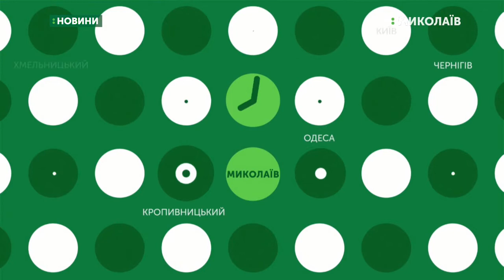20.06.2019. Новини. 08:30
Новини
Інформаційна картина дня (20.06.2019) поглядом кореспондентів телеканалу UA: Миколаїв (випуск новин — 08:30):
- Автомобіль на пішохідному переході зачепив  дівчинку;
- У Миколаєві розпочався Всеукраїнський шаховий фестиваль «Mykolaiv chess fest – 2019».